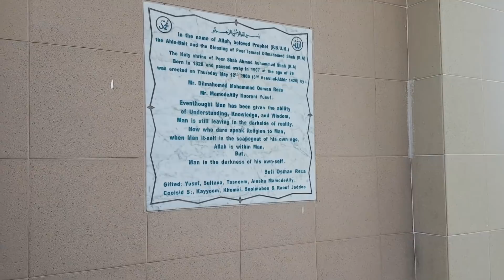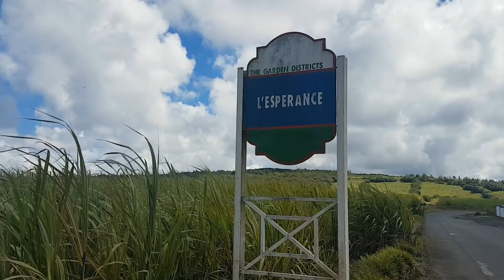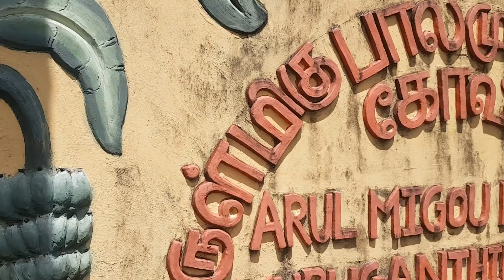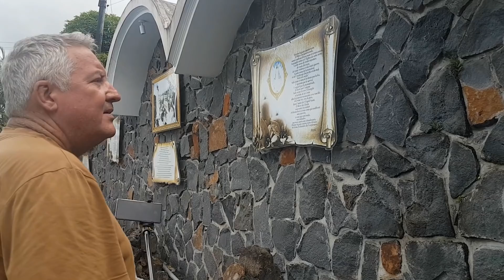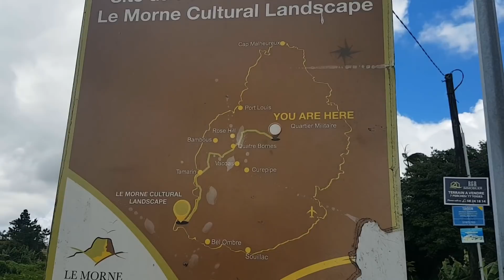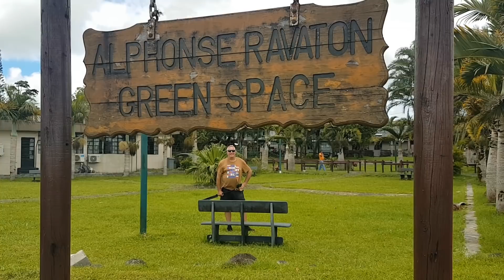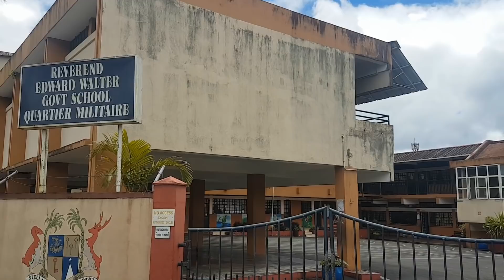Quartier Militaire, Mauritius (the Heart of the Island)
The central region of Mauritius is truly its heart. Both by region and in spirit. Quartier Militaire, Esperance, and Providence are well worth a visit. Prepare yourself to be warmly welcomed in the coldest part of the country.

0:00 Intro
0:11 Montage
0:33 Esperance
0:43 Holy shrine of Peer Shah Ahmad Auhammud Shah (R.A)
2:19 it says L'Esperance.
2:41 Driving through the village
2:55 Lots of temples and shrines
4:00 First close bus
5:19 Pond and waterfall
7:08 Water from an urn
7:42 Camera doesn't turn off
8:12 Drive off
8:29 Providence
9:42 Temple Arul Migou Balamurugan Thirukkovil but the priest said something different.
10:41 Temple montage
11:41 I chat to the priest and then get a tour
14:16 Providence community center and park
16:12 Pont Madame Francoise
17:08 Our failed intros
17:45 Quartier Militaire
18:32 Old train station, don't knock on the wood walls
23:05 The signal post
23:50 I buy juice at a hole in the wall
24:09 Church bells, ringing
24:35 St Leon Church
26:41 The coldest place in Mauritius
27:14 Alphonse Ravaton (the king of Sega) green space
29:20 Riki and I dance Sega
29:58 I bend over to find cognac distillery
31:01 Another bus and I talk about oneway roads
31:18 Another bus
32:07 Reverend Edward Walter Government School
32:31 Riki's art of the day
32:56 I talk about how I don't know why Quartier Militaire got its name.
34:14 We drive some back roads
34:41 It's a stream, not a lava tube!
35:51 Outro
36:41 Riki says thanks